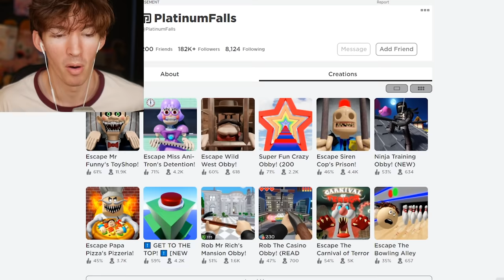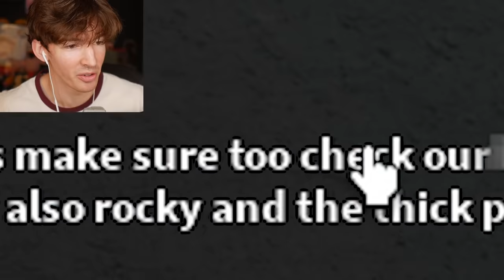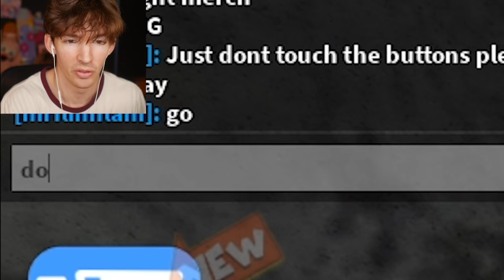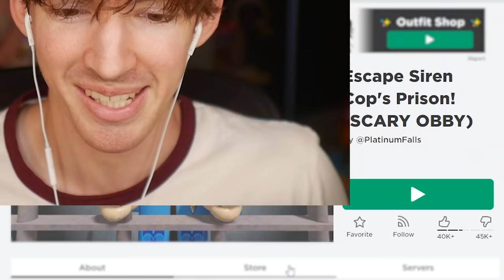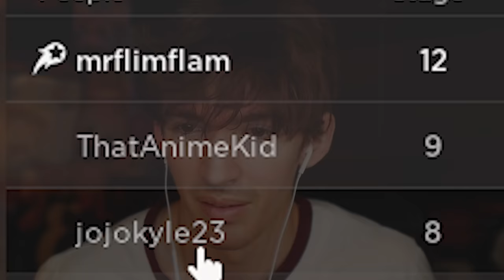Carrying a Roblox noob through the WHOLE OBBY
Today I attempt to carry Roblox noobs who are struggling on obbies through the entire thing to help them beat it lol it proved to be very difficult